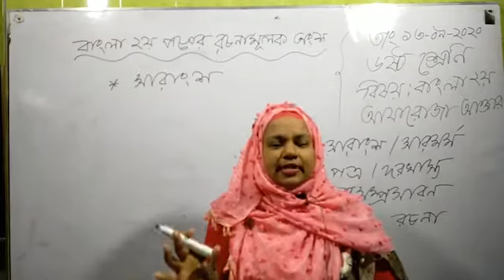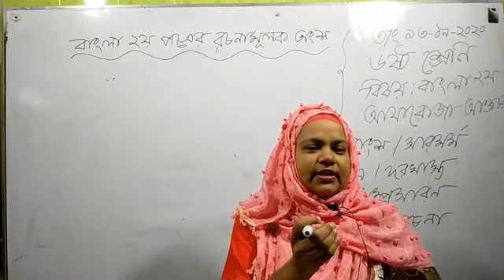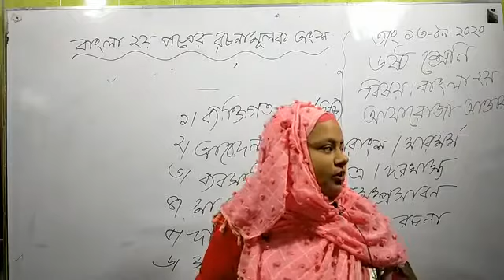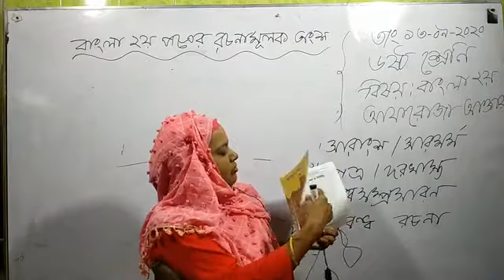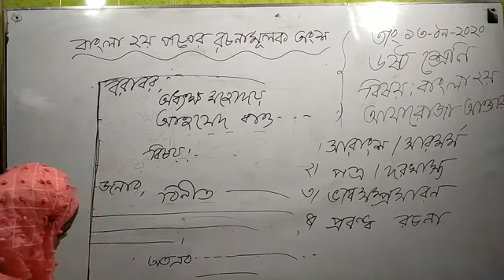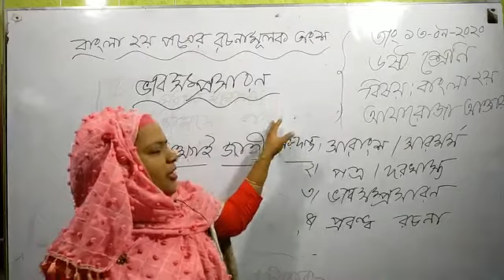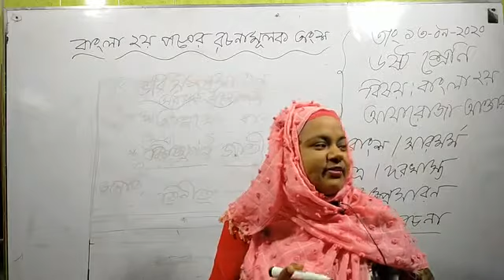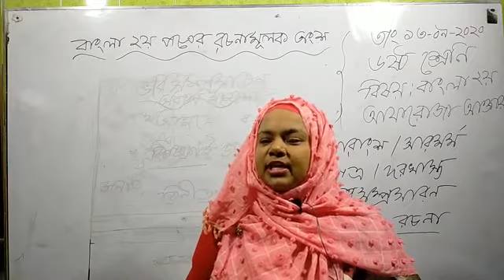৬ষ্ঠ শ্রেনি - বাংলা ২য় পত্র - আফরোজা আক্তার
আফরোজা আক্তার
বাংলা ২য় পত্র
৬ষ্ঠ শ্রেনি
আহমেদ বাওয়ানী একাডেমী স্কুল এন্ড কলেজ
আরমানীটোলা, ঢাকা-১১০০